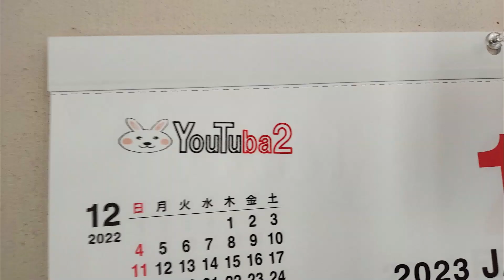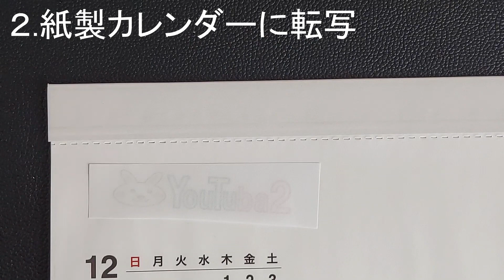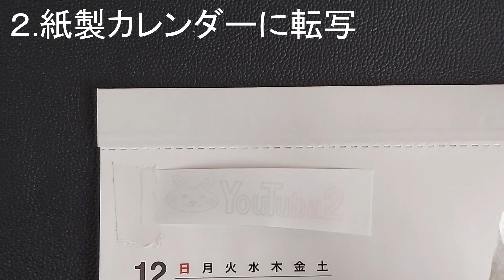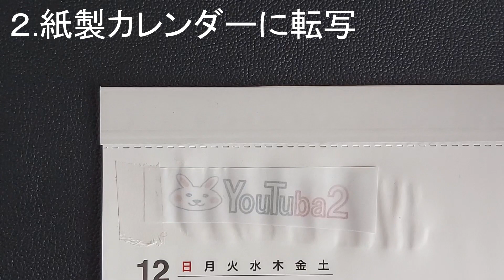紙【コピー用紙、カレンダー】にトナー印刷を転写する方法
転写に使用する材料や手順については、こちらを参照